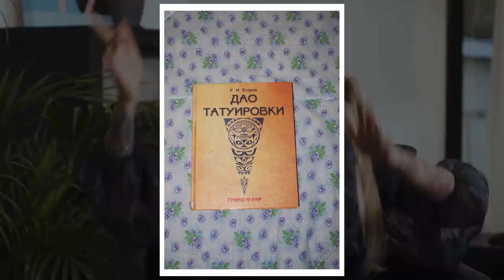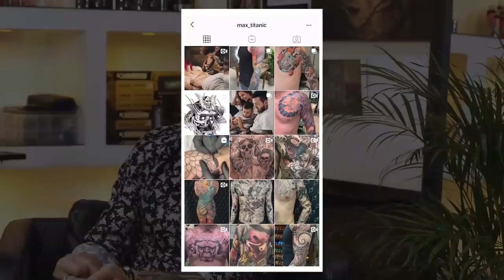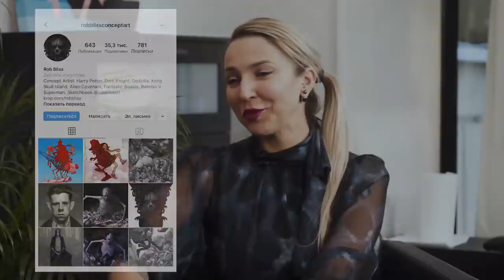От идеи до эскиза! Олег Турянский. Большое интервью (English subs)